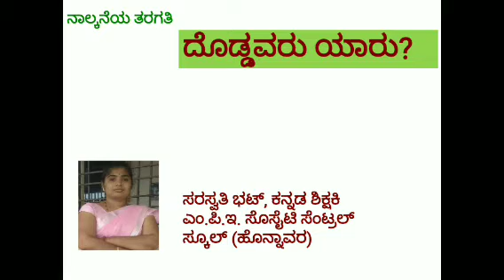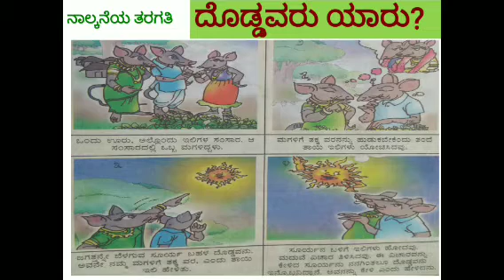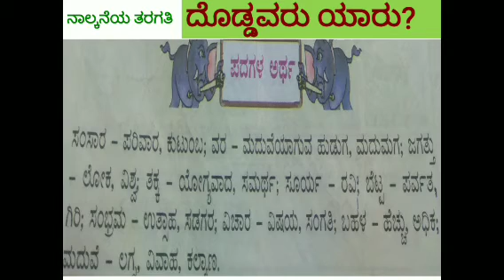ದೊಡ್ಡವರು ಯಾರು || CBSE -4 || BY SARASWATI BHAT